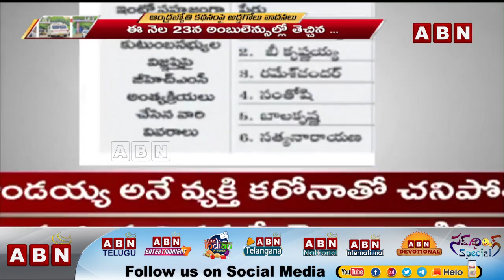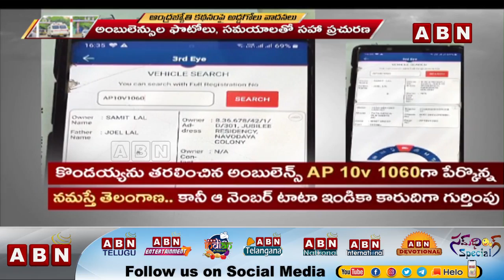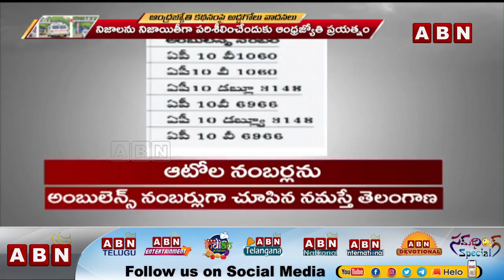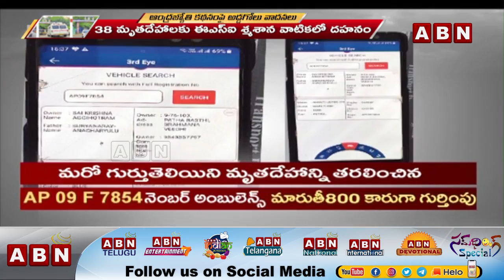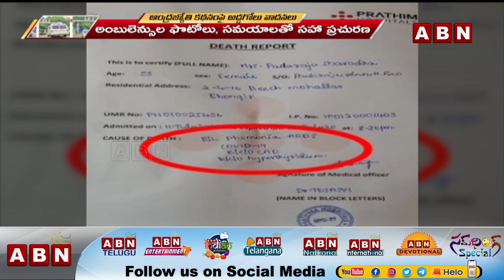TRS పత్రిక బరితెగింపు...ఆంధ్రజ్యోతి కథనంపై అడ్డగోలు వాదనలు | TS Govt Hiding Corona Demise Toll Count